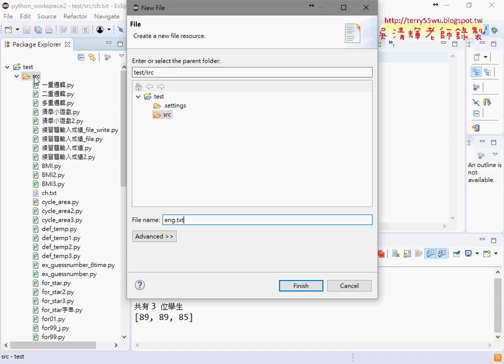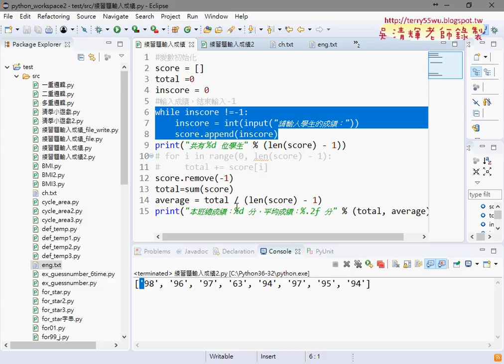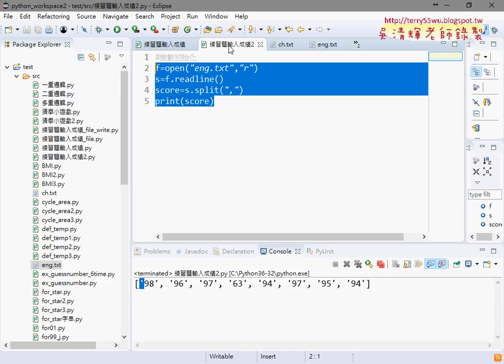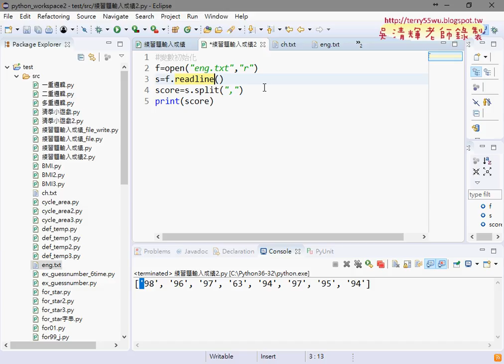09 輸入成績檔案讀取到串列